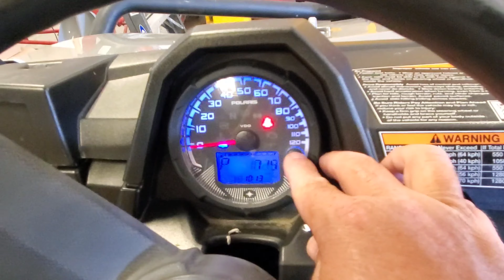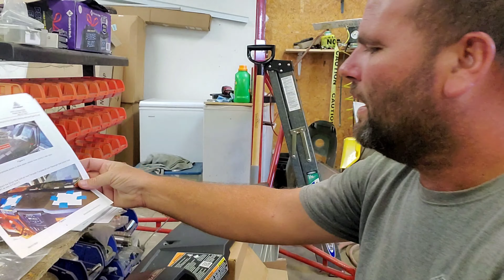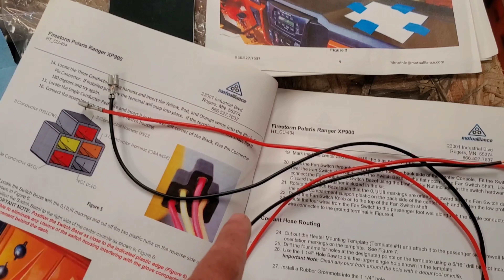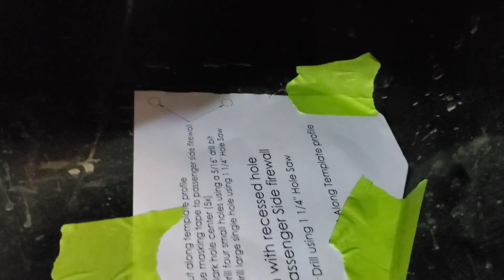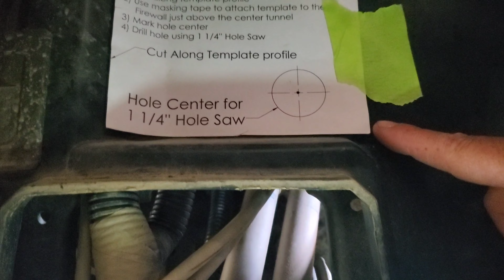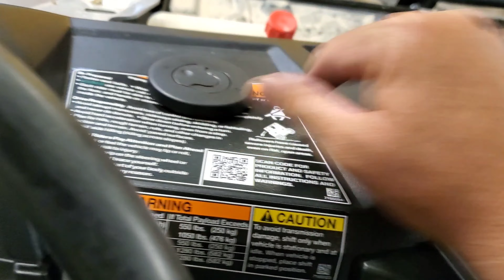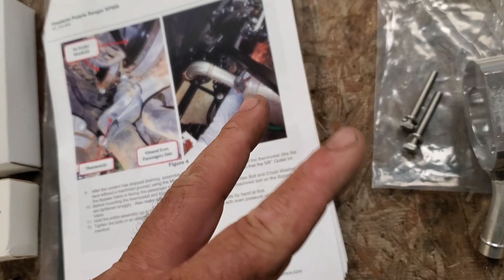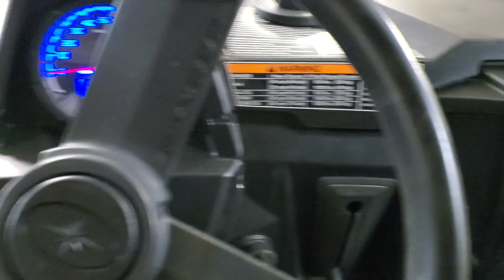firestorm utv heater install on polaris ranger 900xp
polaris ranger 900xp, firestorm heater install